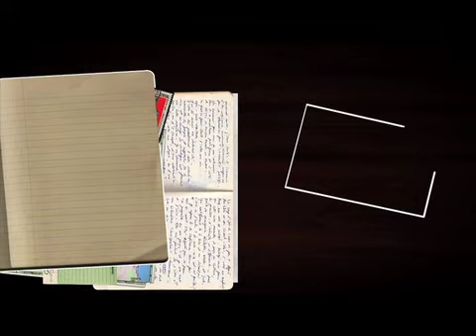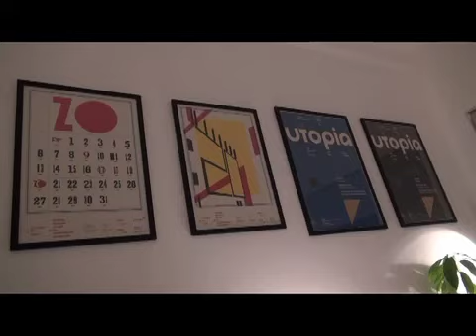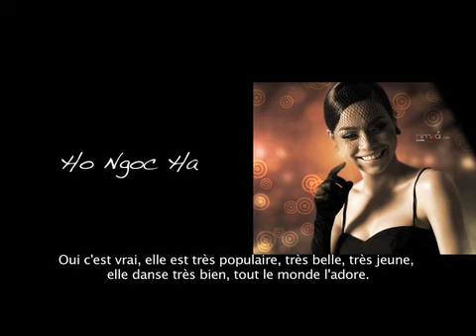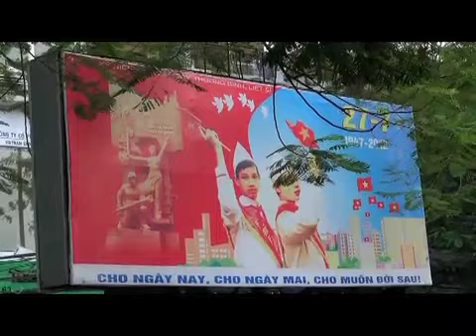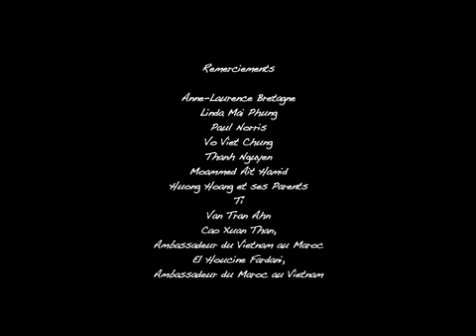LEILA GHANDI AU VIETNAM - Le film.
Diplômée de Sciences Po Paris, Leila Ghandi est journaliste, animatrice TV, photographe, et réalisatrice spécialisée dans le portrait documentaire. Auteur du livre "Chroniques de Chine", du projet photographique "Vies à Vies", et animatrice télévisée de la série documentaire qui porte son nom "Voyage avec Leila Ghandi".  Engagée aux côtés d'associations nationales telles que Bayti pour les enfants des rues, et de fondations internationales telles que Drosos pour le développement humain, Leila est membre active de la société civile marocaine. Nommée Opinion Leader par l'ONU, primée par l'Agence Internationale USAID, décorée au Sénat pour le Trophée de la Réussite au Féminin, nommée Femme d'Excellence par Marseille Capitale Européenne de la Culture, Leila représente régulièrement le Maroc et l'Afrique du Nord auprès d'organismes et de conférences internationales.

VOYAGE AVEC LEILA GHANDI est une série documentaire réalisée et animée par Leila Ghandi et diffusée en prime time les derniers dimanches de chaque mois sur la chaine télévisée marocaine 2M et 2M Monde dans la case doc intitulée "Des Histoires et des Hommes".

Leila Ghandi nous propose de l'accompagner dans ses voyages et de nous faire découvrir le monde autrement. Leila sort des sentiers battus et surtout, elle va à la rencontre des hommes et des femmes qui font le pays et son quotidien. Homme politique, artiste, chef religieux, militant, mère de famille, personnalité publique ou passant anonyme... Les voyages de Leila Ghandi sont des mosaïques humaines, des immersions dans le réel.

Dans cet épisode Leila nous propose de l'accompagner au Vietnam.
Entre communisme politique et libéralisme économique, le Vietnam est une terre de contraste, un petit dragon asiatique en plein boom.Pour aller à la rencontre des vietnamiens, Leila Ghandi nous emmènera du mythique delta du Mékong aux montagnes du Tonkin- à la frontière chinoise. Nous découvrirons avec elle la richesse de cette culture, mais aussi les traces indélébiles que les guerres successives, parmi lesquelles la tristement célèbre guerre du Vietnam, ont laissé dans l'esprit collectif. Nous vibrerons au rythme de Ho Chi Minh la capitale economique que beaucoup appellent encore Saïgon, ferons un plongeon dans l'histoire millénaire à Hué, poursuivrons la route vers Hanoi la capitale politique, découvrions la mondialement connue baie d'Halong, avant d'aller à la rencontre de l'ethnie des Hmongs dans les montagnes du Tonkin.

Leila Ghandi au Vietnam, un épisode qui nous fait découvrir le Vietnam au-delà de notre imaginaire fait de rizière et d'exotisme, une rencontre avec la mosaïque humaine qui constitue ce pays en mutation.

© SOREAD 2M & LEILA GHANDI FACTORY 2012.

Diffusé en simultané sur 2M et 2M Monde en prime time le dimanche 27 janvier 2013.

Ecrit, réalisé et présenté par Leila GHANDI.
Montage: Julien FOURE @JUMPCUT
Mixage son: Mehdi Okacha et Mamoun Belgnaoui @BTM Prod
Musique générique: Sajig AMMOR et Saad Fawzi @WEST COAST STUDIOS